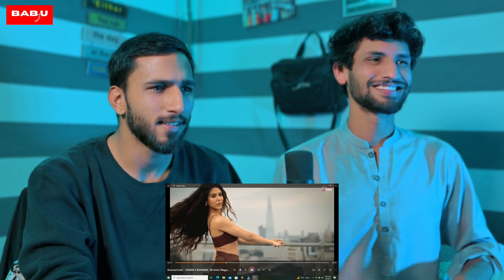PAKISTANI REACTION ON SHARN X BOHEMIA - Mi Amor | SONAM BAJWA | BLAZZE MUSIC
1. Mi Amor | SHARN | 40K | THE PAUL | Haye Langdi Ne Akh Si Jo Mari Goriye
Singer : SHARN
Lyrics :  PARMEET SINGH
Visuals : Paul Tinu
Music Label : DESI AVENUE

2. Bohemia - Lakk Da Hullara
3. Bohemia - Lela
4. Bohemia - Dil Acapella
5. Bohemia - Ajnabi